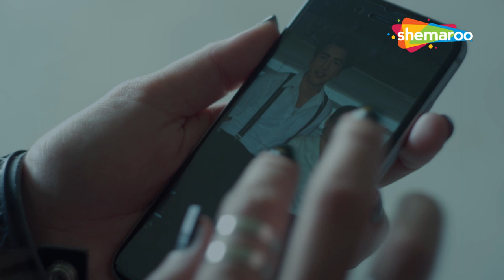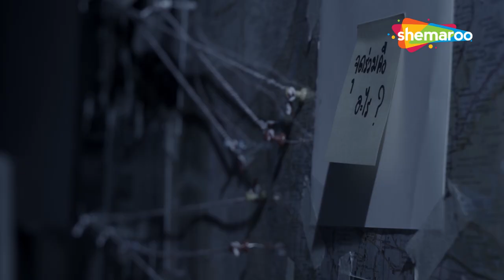Apinya Sakuljaroensuk Ka Samna Hua Vampire Se | Bangkok Vampire Ep - 4 | Shemaroo Web Series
Rosarin, a vampire descendent, lost her sister mysteriously, coincidentally as other people in Bangkok disappeared one by one. She uses her psychic power to track down for her sister, joined by Nop, an IT geek who falls for her at first sight.

GENRES
Action & Adventure, Science-Fiction

Cast : Apinya Sakuljaroensuk , Pichaya Nitipaisalkul,Anusorn Maneeted,Pattarawadee Laosa